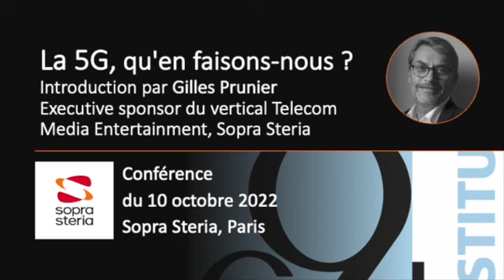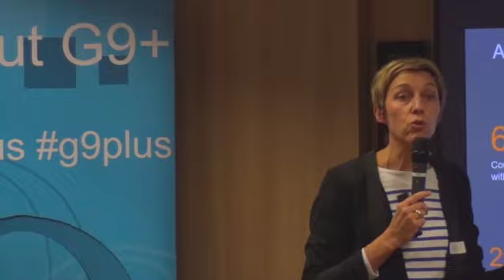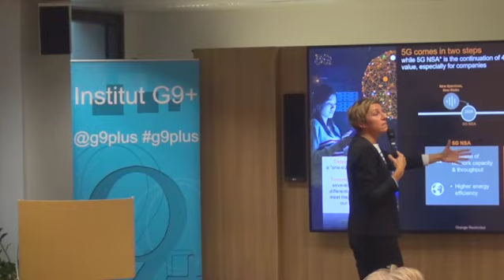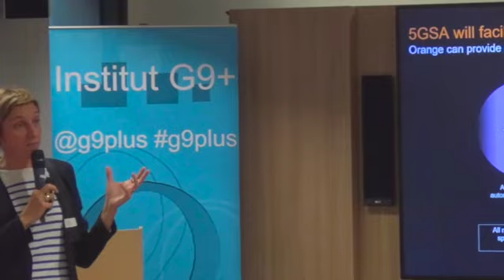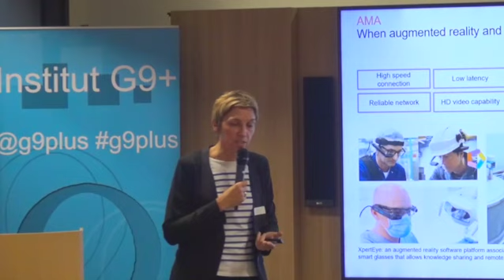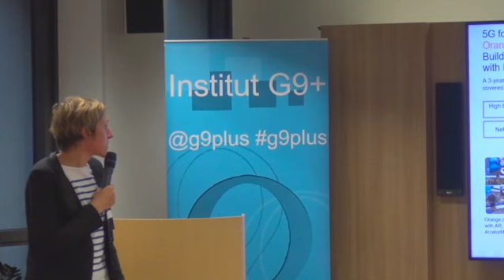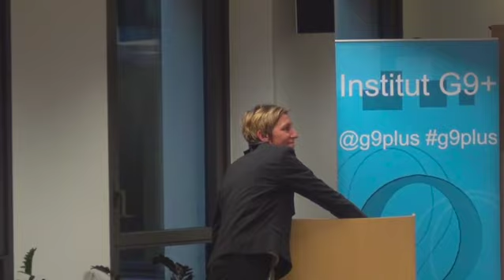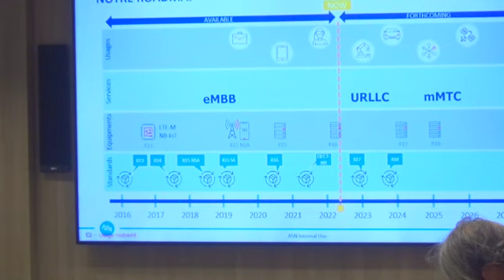La 5G, qu'en faisons nous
00:04 Introduction, Gilles Prunier
05:28 Orange Business Services : 5G, où en sommes-nous ?, Valérie Cussac
27:14 Alcatel Submarine Networks : Ambition, Stratégie et Feuille de route,  Christophe Bejina interviewé par Charles Praud
53:45 Conclusions par Loïck Briot et Didier Carré

L’Institut G9+ et Sopra Steria, mécène de l’Institut, ont proposé une conférence sur les progrès de la 5G en France : « 5G : qu’en faisons-nous ? » le 10 octobre 2022.

Intervenants:
Gilles Prunier, Executive sponsor du vertical Telecom Media Entertainment, Sopra Steria
Valérie Cussac, EVP Smart Mobility Services, Orange Business Services
Christophe Bejina, CIO, Alcatel Submarine Networks
Charles Praud, 5G Offer Director, Sopra Steria
Gilles Laurent, GAM Telco France, AWS
Paul de Monchy, Principal SA Telco France, AWS
Loïck Briot, Innovation/Startups, TechLab Mines Nancy
Didier Carré, Président, Institut G9+

Merci à Sopra Steria, mécène de l’Institut pour la captation vidéo.